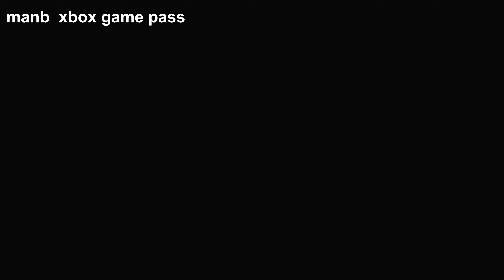Xbox Game pass : GoldenEye 007 gameplay Xbox séries x 3 mission 😍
Xbox Game pass : GoldenEye 007 gameplay 3 mission 😍
moment nostalgie que j ai adorer je suis revenu a mais 15 ans mdr
même ci le jeu fait bien son Age graphiquement et quelque ralentissement dans le gameplay  ❤️coup de cœur total essayer et n oublier pas nous somme en 1997
Publié par Rare Ltd
Développé par Code Mystics
Lisible sur Xbox One / Xbox Series X|S
genre : Action et aventure • Classiques • Jeux de tir
Description
James Bond revient ! Plus de 20 ans après la sortie du classique qui a fait découvrir les shooters d'infiltration aux joueurs, GoldenEye est de retour pour réjouir les plus jeunes et les vétérans. En commençant par l'usine d'armes chimiques lourdement protégée du Byelomorye Dam, vous devrez guider Bond au travers d'une opération secrète pour détruire le satellite GoldenEye et son incroyable puissance qui menace le monde.

Avec 20 missions de campagne à terminer et plusieurs difficultés, des cheat codes à débloquer et son mode multijoueur classique en écran partagé jusqu'à 4 joueurs, GoldenEye préserve toute l'action et le côté incroyable du jeu d'origine, tout en ajoutant les succès Xbox et un tas de nouvelles fonctionnalités pour améliorer son gameplay intemporel.

Que vous soyez un vétéran ou un agent novice plongeant dans cette mission épique pour la première fois, GoldenEye est une expérience de jeu légendaire à ne pas rater.